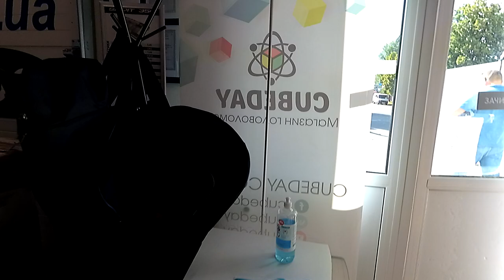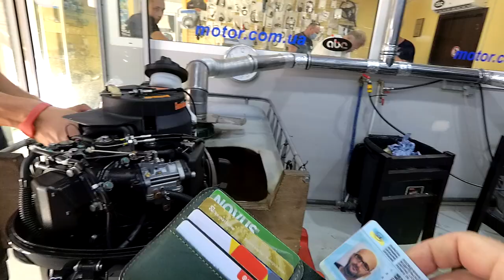Покупка Лодочного мотора Hidea HDF6HS (4т,6лс), обзор , как проходить обкатку и все что нужно знать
Покупаю свой первый мотор . Брал у официального дилера ABC motors